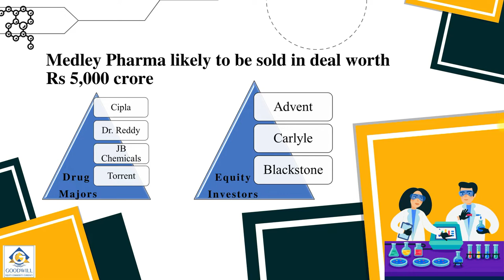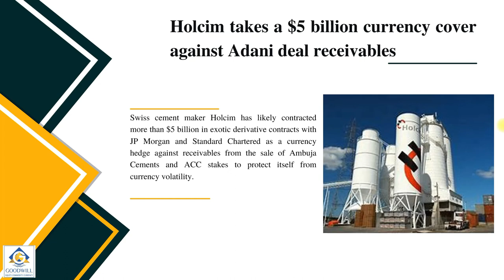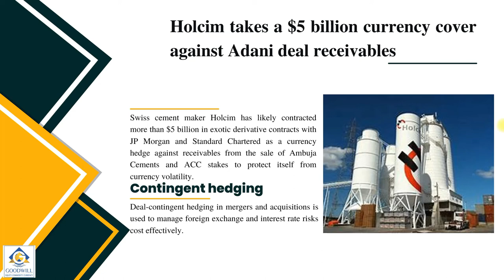Corporate News Summary (English) 25th May, 2022: Indigo to Partner with UPS for Logistics Solutions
Corporate News Summary for today, i.e., 25th May, 2022 detailing news regarding recent talks of partnership between Indigo & UPS for providing Logistics solutions. Race for acquiring Medley Pharma heats up with multiple companies vying for their assets. All this and more, watch now!